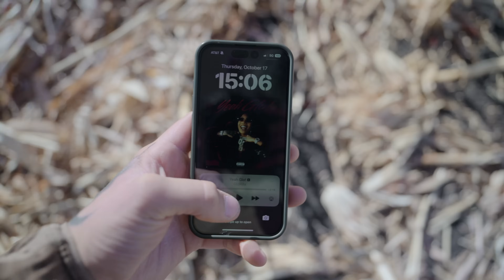HUNGRY MALLARDS!! Fighting 40+ MPH Gusts to Our Layout Hide! | ROADSHOW24 HUNT 8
In this episode of ROADSHOW24, we put the new lowPRO layout blinds to the ultimate test, chasing mallards in the corn! With ripping winds and warm temperatures, we made the most of challenging conditions. Running a small, tight spread of silhouettes only, the mallards still worked perfectly over the V2FFs, despite battling 35+ mph gusts. The up-close action was intense, and we even managed to mix in a few bonus honkers to cap off an awesome day in the field! Huge thanks to our buddy, Ben Fujan, for having us out.

👉 Check Out the lowPRO Layout Blind We Used in This Video

- - HOMETURF SERIES EPISODES YOU MIGHT LIKE --
► 10 LIMITS DOWN!! Non-Stop Action on Opening Day Teal Hunt | HOMETURF EP4
► BUILDING A DUCK HUNTING FIELD OF DREAMS!! Behind the Scenes at King's Bend Farms | HOMETURF EP1